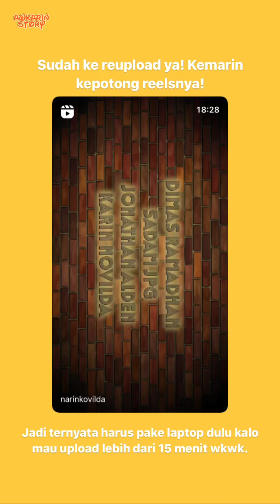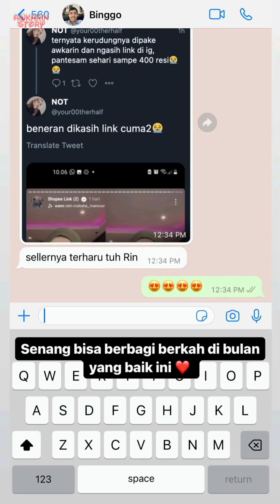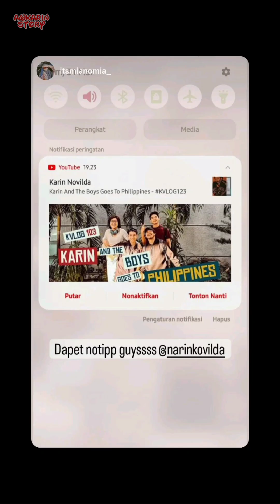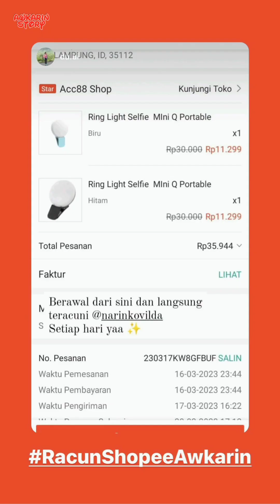Alden Nyobain Masakan Awkarin - 31 Maret 2023 || Awkarin Story